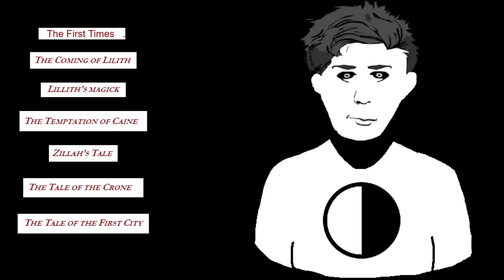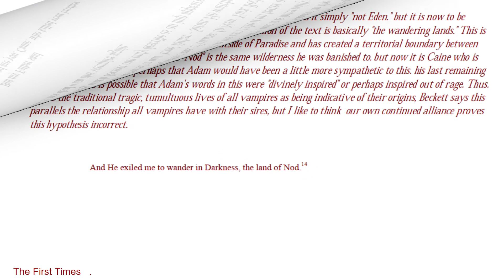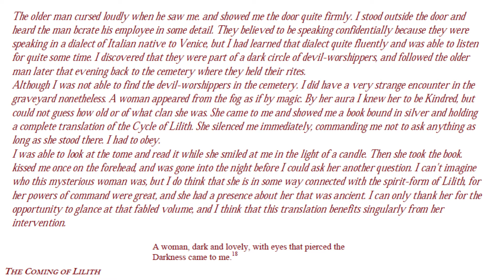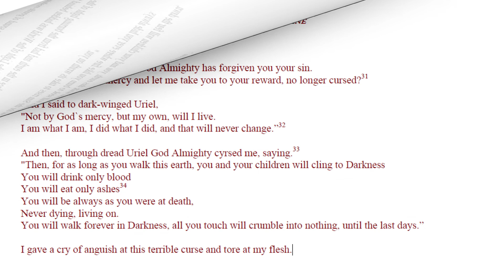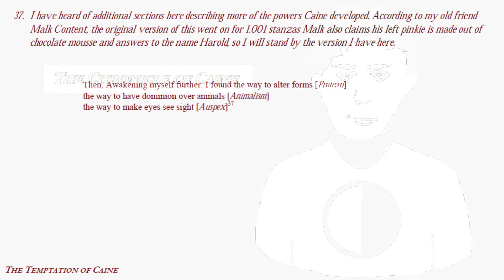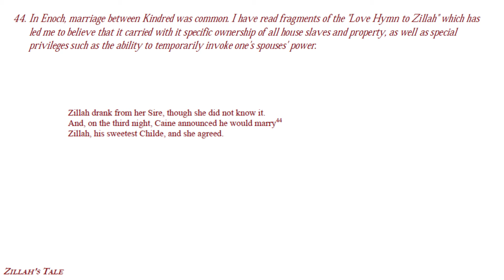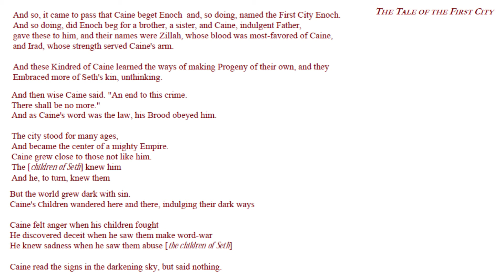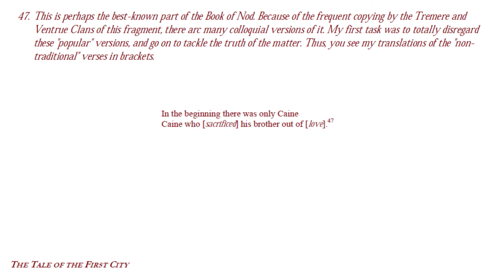The Book of Nod - Episode 2: The Chronicle of Caine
Today in our Book of Nod series We Begin attending the actual scripture, Canto’s and mythos recorded within the Book of Nod. Specifically in this oration we spiral through the various Scriptures recorded within de Laurent & Beckett's version of the Book of Nod, along with their various (and tedious) footnotes and adendums.

Intro 0:33
The First of Times: 2:35    Notes: 5:57
The Coming of Lilith: 10:33     Notes: 12:30
Lilith's Magick: 16:48     Notes: 19:00
The Temptation of Caine: 20:33     Notes: 26:52
Zillah's Tale: 30:02     Notes: 35:15
The Tale of the Crone: 37:10     Notes: 39:39
The Tale of the First City: 40:03     Notes: 50:34
Outro: 51:11

***Sorry about some of the varying background audio Volume. If there are any parts in which you cant hear what's going on feel free to yell at me about it in the comments. I'm working on my skills with editing, and I'm doing my best to provide a decent listening experience, though I do believe I see what I did wrong here. Otherwise, have a Good evening my Fellow Kindred, and I hope this oration provides of use in some form or fashion to you.